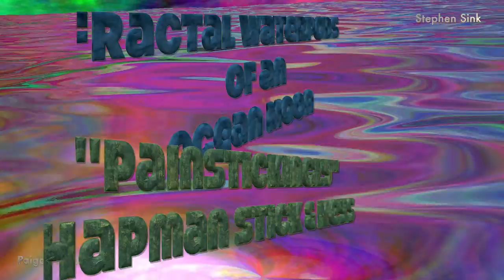Fractal Waterpods of an Ocean Moon -- PainStickingly -- 3D Fractal Animation and Music Video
On a far-off ocean moon circling a gas giant, a fractal waterpod grows and swims to the tune of "PainStickingly," done with Chapman Stick, piano, Fender Rhodes, and orchestra. All music and video by Stephen Sink, Paigan Productions. Fractals done with Mandelbulber OpenCl.